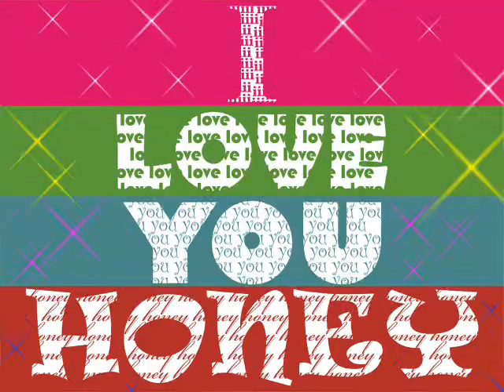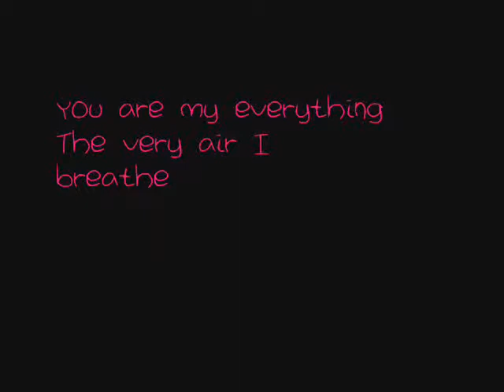happy monthsary bie :)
Sometimes I sit in silence
waiting for a sign, I'm breathless
Can't believe that you're not just a dream
But when you take my hand
my fears all fade away
Your love is more real than anything,
Oh, that I've ever known

don't ever let me go, I am yours,
with all of my heart,
all of my soul
Never lookin' back, you set me free

The very air I breathe
And your love is all I ever need to know
That we can live this life
Forever side by side
You give me strength to face the tides
You're the sunlight in my sky
The way you look into my eyes,
I feel brand new, alive,
Cuz they tell me that I'm yours, and
You're mine

Thought I had all the answers,
knew my way around, my life was
something that I thought would never change
Then you came along,
turned my world upside down
And baby I'm so glad that I was wrong
In your love, I am home

You're mine

So when things don't go your way
When you're let down, when you fear,
just reach for me, I'm here, oh,
Every storm, any mountain to be climbed,
lean on me, I'm by your side,
I will never leave your side

You're mine

YOU'RE MY ANSWERED PRAYER HON I LOVE YOU HAPPY MONTHSARY :D